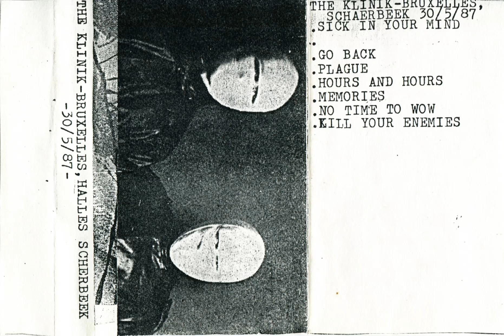The Klinik - Live At Halles, Scherbeek, Bruxelles [30/05/87]